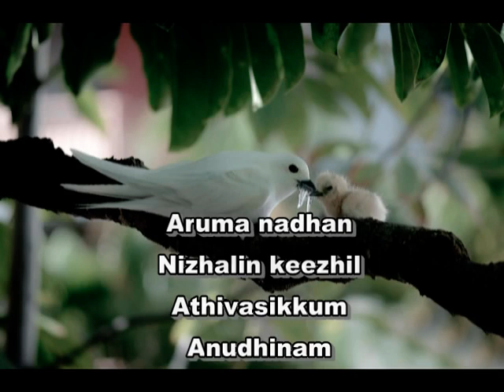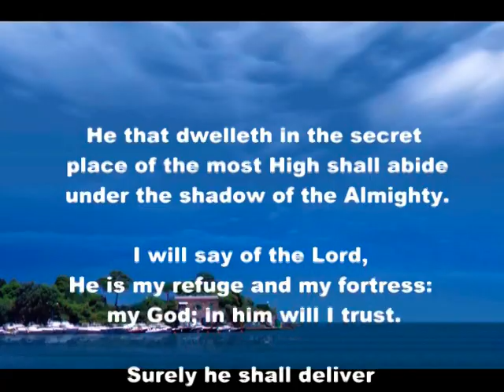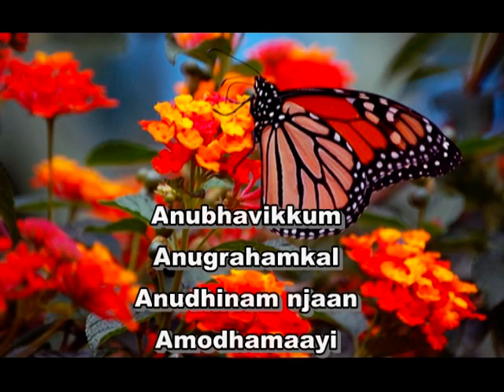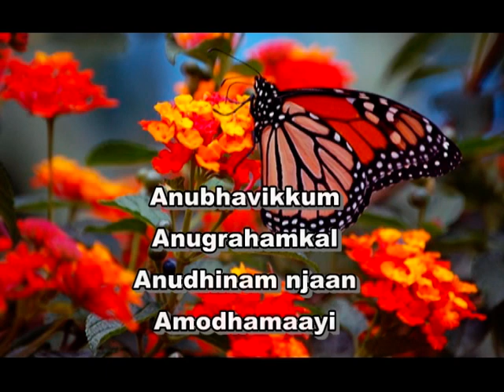Arumanaadhan Nizhalin Keezhil - Malayalam Christian Song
Lyrics - Pastor Dethose M Cherian
Album - Sanketham (1996)
Sung by - Jiji Sam
Produced by - Jen Dethose